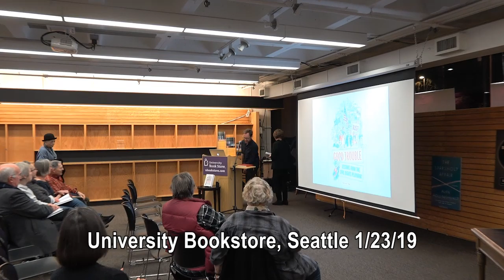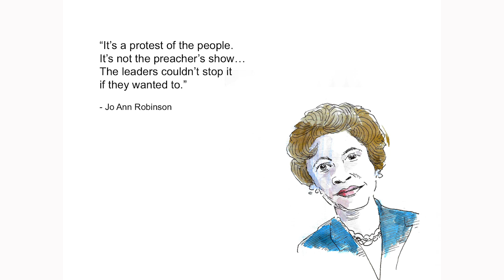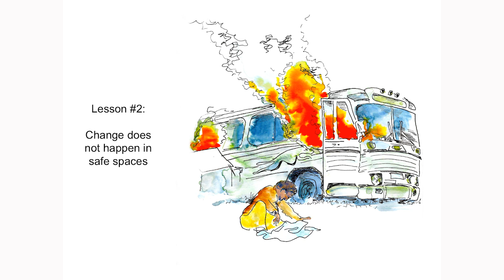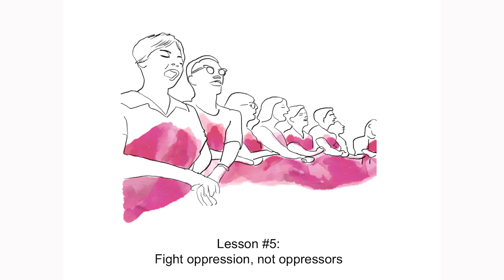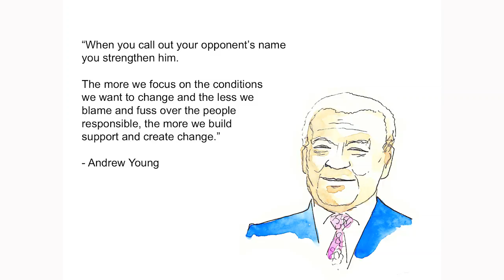Christopher Noxon: Good Trouble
Christopher Noxon gave this talk about his new book Good Trouble, a helpful antidote to all the pessimism and name-calling that permeates today’s political and social dialogues. Revisiting episodes from the civil rights movement of the 1950s and 60s, he highlights some essential lessons that modern-day activists and the civically minded can extract and embrace in order to move forward and create change.

Diving into the real stories behind the front lines of the Montgomery bus boycott, the Greensboro lunch counter sit-ins and notable figures such as Rosa Parks and Bayard Rustin, he explores the parallels between the civil rights movement era and the present moment.  This thoughtful, fresh approach is sure to inspire conversation, action, and, most importantly, hope.

Christopher Noxon is a journalist who has written for the New Yorker, the New York Times Magazine, the Atlantic, Los Angeles Magazine, and Salon. He splits his time between Los Angeles and New York City.

Thanks to University Bookstore
Recorded 1/23/19